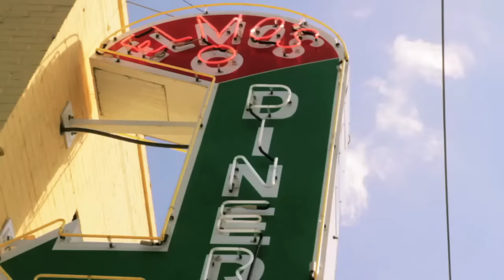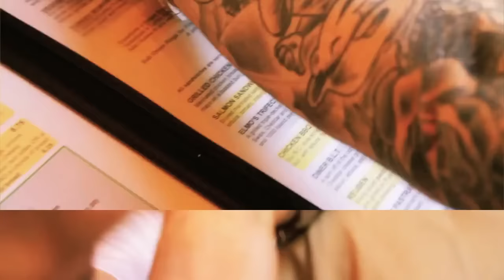Rapsody - Extra Extra ft. Mac Miller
Music video by Rapsody performing Extra Extra.